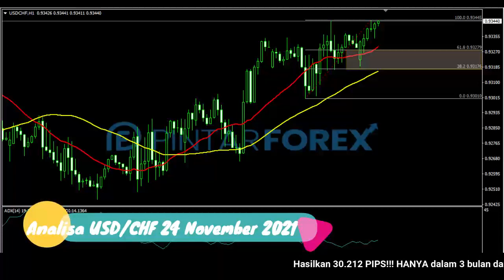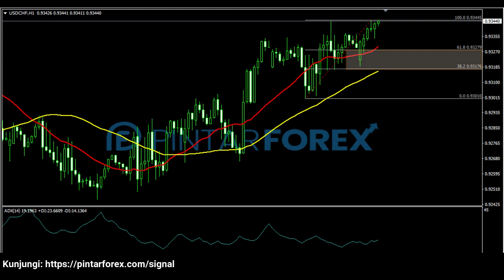🔴 LIVE: Analisa Forex Hari Ini 24 November 2021 Perhatikan USD-CHF Sedang Rebound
"Analisa Forex Hari Ini 24 November 2021 Perhatikan USD-CHF Sedang Rebound